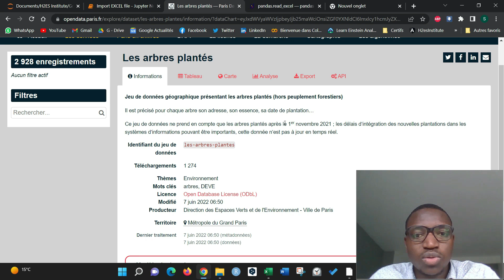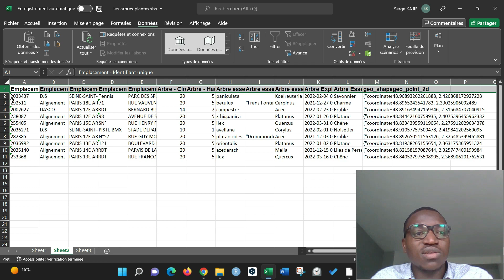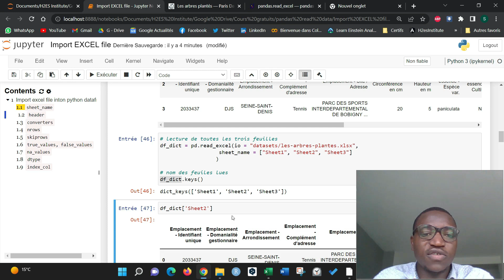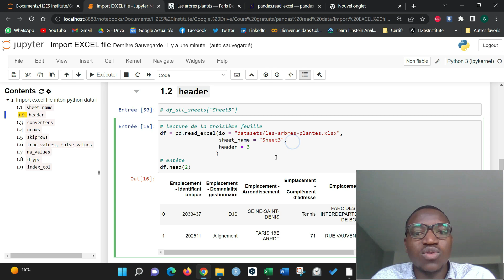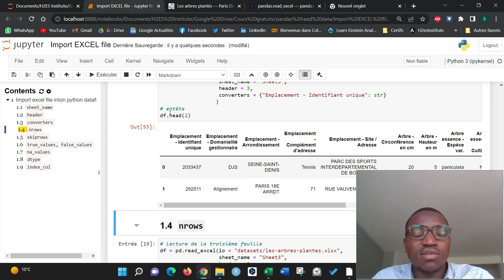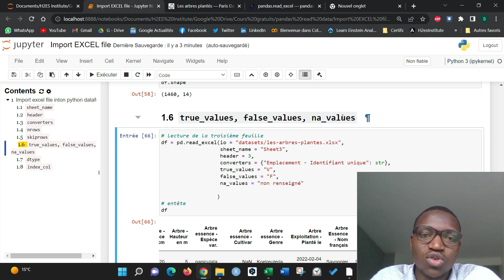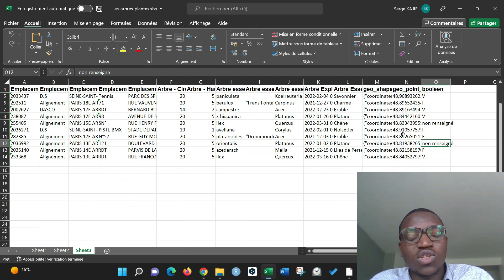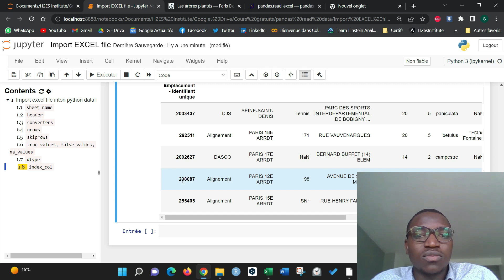Importer (lire) correctement un fichier Excel avec pandas / Read Excel files with pandas - python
Dans cette vidéo, nous allons voir toutes les méthodes pour Importer correctement Excel avec pandas.😎 Nous verrons toutes les étapes d'import avec du sheet_name, header, nrows jusqu'à l'index_col qui nous permettrons d'importer correctement tous types de fichers Excel.

00:00 Introduction
01:23 Importation des packages
03:14 Sheet name
05:59 Header
07:35 Converters
09:12 nrows
10:09 Skiprows
11:24 true_values, false_values, na_values
13:08 dtype
13:53 index_col